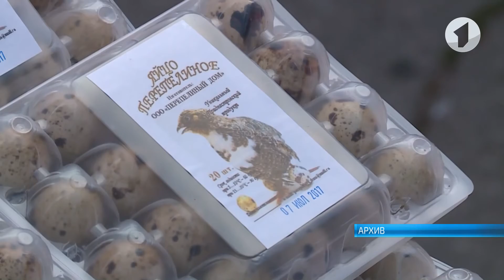«Покупай Приднестровское!»: 19 августа – в Слободзее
Эстафета принята. Представители Днестровской госадминистрации передали переходящий символ проекта «Покупай Приднестровское!» Слободзейскому району. Выставка-ярмарка состоится уже в эту субботу.